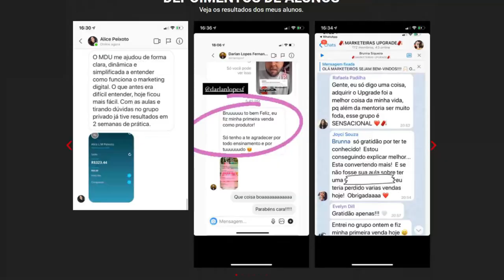BOLA FALA PORQUÊ NUNCA TEVE DEPRESSÃO [CORTES PODCAST]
MARCOS CHIESA, O BOLA (PÂNICO NA TV) - EuTbm Podcast #1